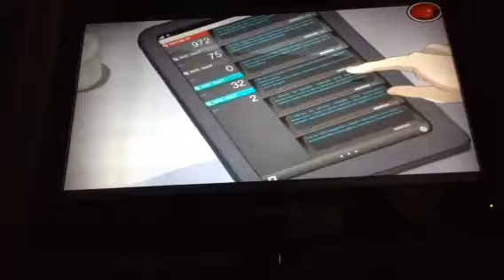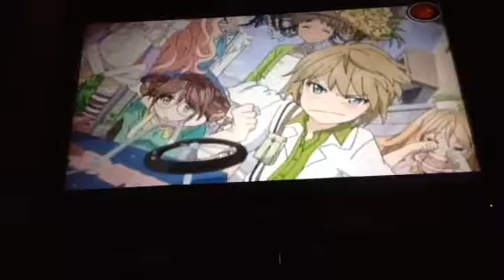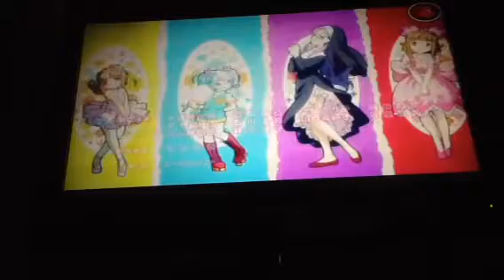Tagalog dubbed fantasista doll part 2